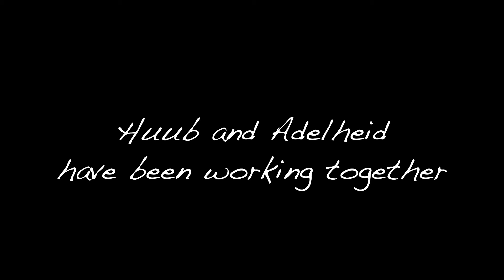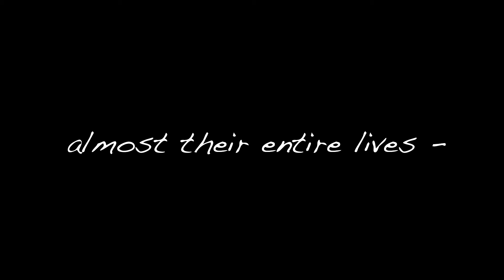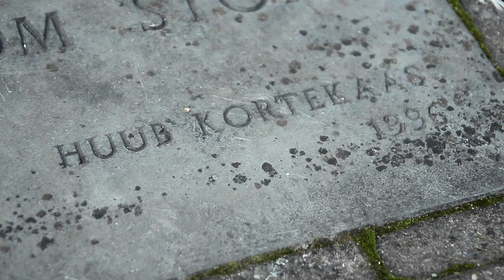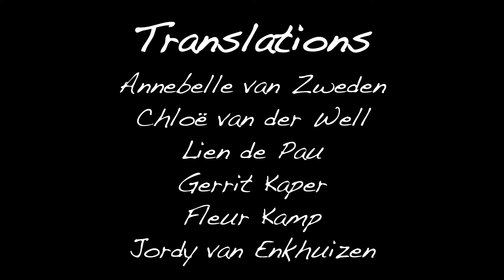The Golden Plant • Artist Portrait Huub & Adelheid Kortekaas • Winssen • The Netherlands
Only HE got the credit for their art... although they’d worked together since the day they met. As their relationship grew, it changed, like their plants of steel.

The Golden Plant (2016) Time: 10’00” • The Netherlands

Dutch subtitles in English

• Translations: The interview with Huub and Adelheid Kortekaas was translated from Dutch into English by Annebelle van Zweden, Chloe van der Well, Lien de Pau, Gerrit Kaper, Fleur Kamp, and Jordy van Enkhuizen.
• Director: Ryan Anderson

BACKGROUND
Although Huub and Adelheid Kortekaas have worked together since they met, only HE got the credit for their art. From towering flowers made from steel to small gold seedlings - their art is metaphor for people’s desire to grow and bloom. “Every human being has a deep desire to realize who they really are, deep down inside,” says Adelheid in the film. From this perspective, It’s a little strange that they waited 40 years to rebrand themselves as equal partners, the art duo “Huub and Adelheid Kortekaas”. This short film, The Golden Plant, is a brief look at these two artists from the Netherlands - exploring changes in their personal relationship, which simultaneously illuminate their artistic message.

BACKGROUND INTERVIEW with Ryan Anderson (Director):
 “I first did an interview with Huub in 2007 while I was researching his - sorry, their - work The Monk in Kleeve, Germany. Huub invited me to visit their home in the Netherlands. When I finally made it, ten years later, I didn’t know that Adelheid had been a silent partner all those years. The fact that they put so much effort into rebranding themselves - after 40 years - reflects beautifully the message of their art. With their growing plants and seedling forms, I understand their message to be, ‘Reflect on your life and evolve into who you really are inside’. Their rebranding as an artistic duo is almost performance art. It’s an extension of their physical work but with real world consequences which gives their artistic message so much more authenticity and power.”